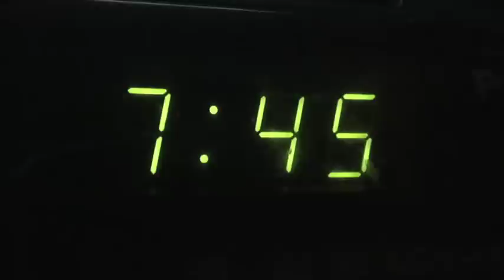Where's My Fweakin' Hair?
Scott enlists Owen's help to locate his missing hair. Written and directed by Russ Wood.
I forgot to acknowledge Brandon Fielder in the credits for the donation of his mullet.